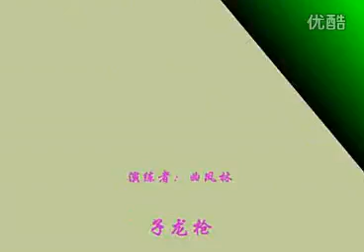太極梅花螳螂拳 曲鳳林老師 螳螂子龍槍 2010年代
黒龍江省哈爾濱市に傳わる郝家太極梅花螳螂拳です。

原題：「太极梅花螳螂拳之螳螂子龙枪（曲凤林老师演示）」

Lineage；
梁學香－郝蓮如－郝恒禄－曹德坤－杜錫寶